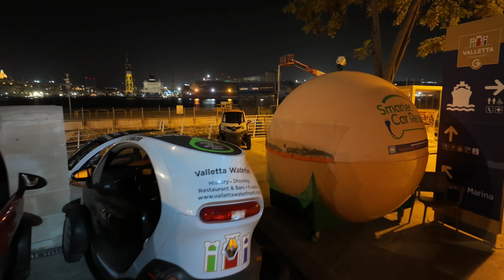Malta unter Sternen - Valletta Waterfront - Rabat - Mdina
Abendlicher Ausflug auf Malta
"Malta unter Sternen"
Valletta Waterfront
Rabat (Bedeutung: Stadt außerhalb der Mauern oder auch Vorstadt)
Mdina (Stille Stadt)